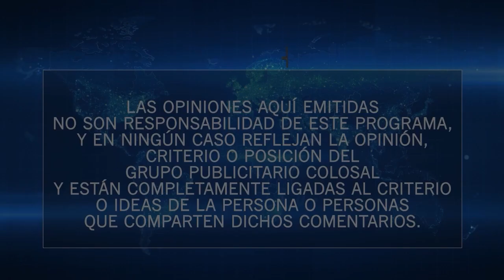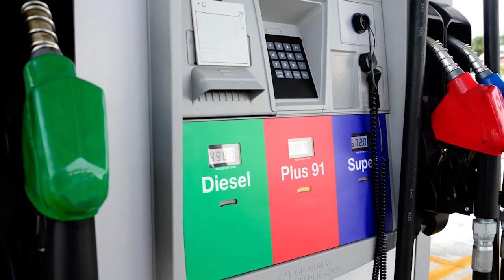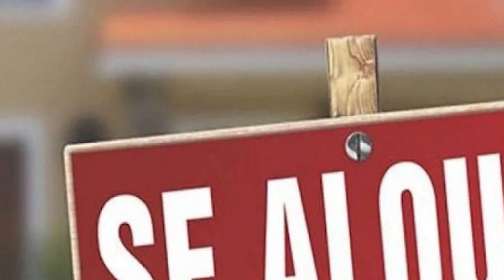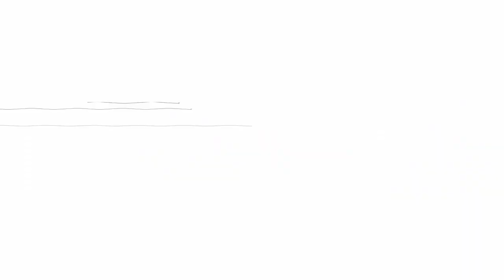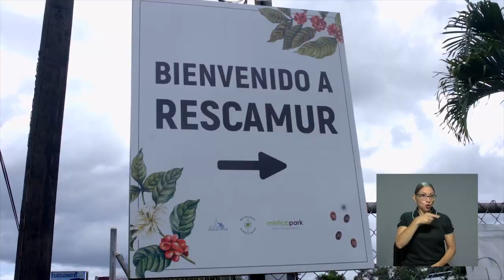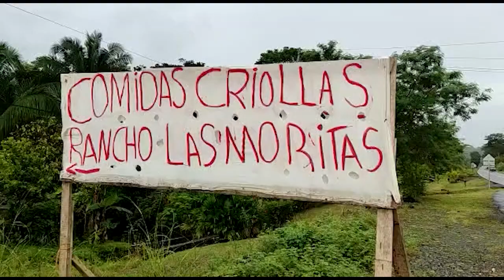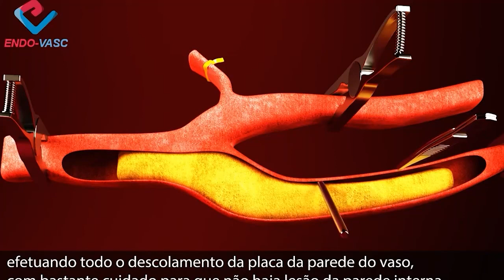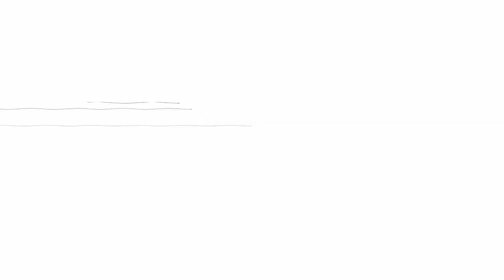RESUMEN SEMANAL DE COLOSAL INFORMA 12 11 2022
Estas son las noticias más importantes para esta semana en Colosal Informa.